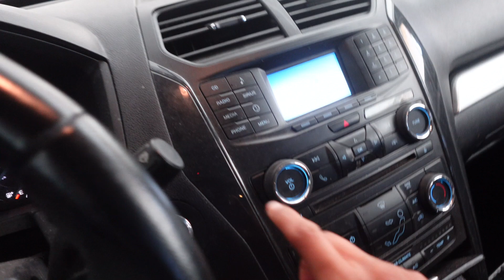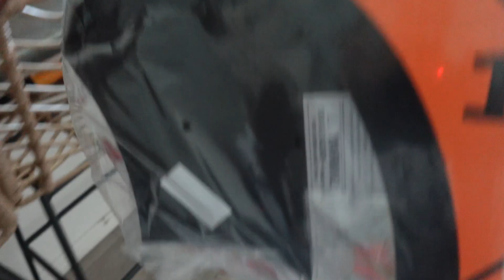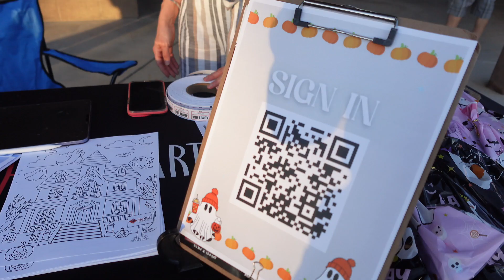Vlog: Spend a Day with Me: Fall Vibes & My First Real Estate Event!